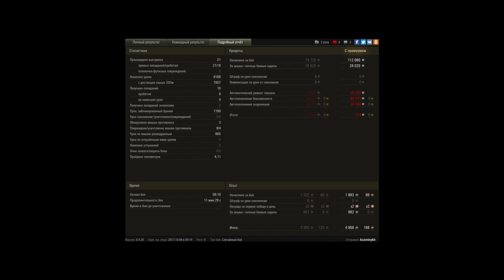мастер 8100 дамага